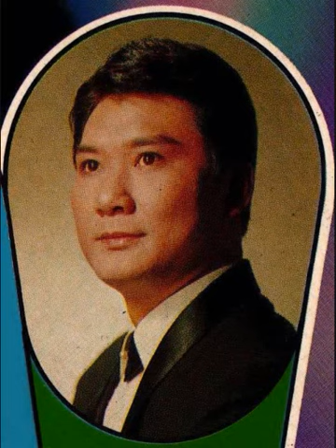單身男人 - 譚炳文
譚炳文（Tam Ping Man，1934年11月14日出生），香港資深男配音員兼演員，1950年代開始配音工作，60年代起涉獵歌手等工作，70年代加入無綫電視成為藝員及配音員，1991年轉往亞洲電視而成為藝員，1999年重返無綫電視再次成為藝員及配音員。

著名始於1960年代後期的黑膠唱片時代，灌錄不少經典至今的粵語流行曲唱片，他更是膾炙人口歌曲《舊歡如夢》的原唱者。

在演藝圈的朋友不少，包括楊紹鴻、李香琴、狄娜等。

現為日本演員泉谷茂、濱田晃、韓國演員宋在浩、台灣演員金超群、美國演員羅拔•迪尼路的常任配音員。

於2014年3月21日無綫配音組仝人聯歡暨頒獎典禮中獲頒發「終身成就獎」。同年12月15日在《2014年萬千星輝頒獎典禮》榮獲無綫電視頒發「萬千光輝演藝人大獎」，肯定及嘉許他在演藝圈中的貢獻及付出。